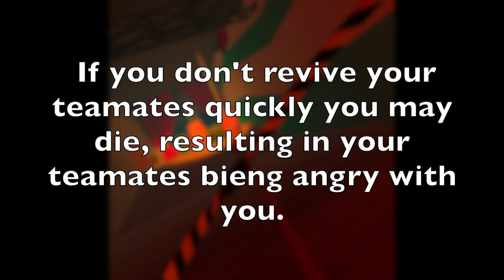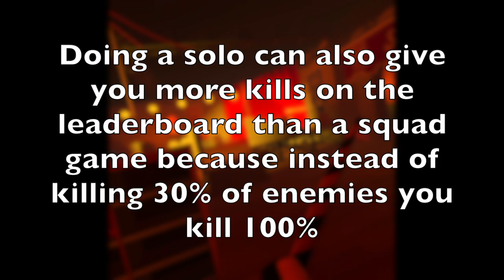6 ways to get better at quests!